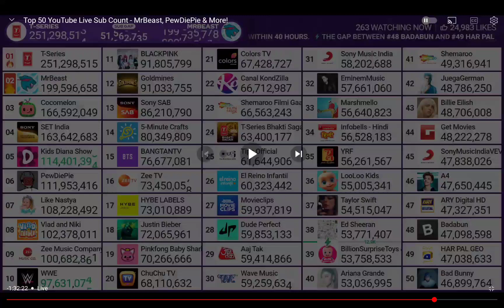mr beast just hit 200M subscribers